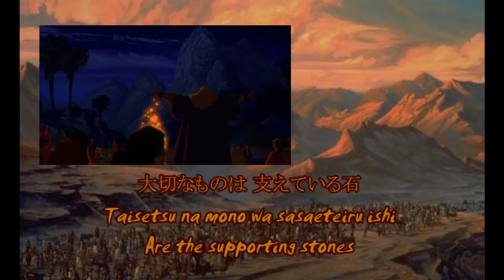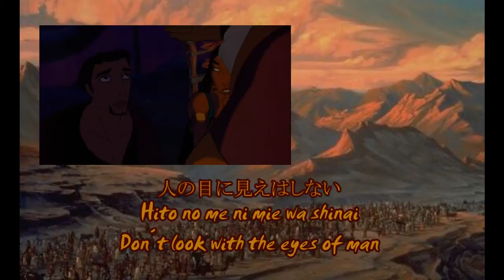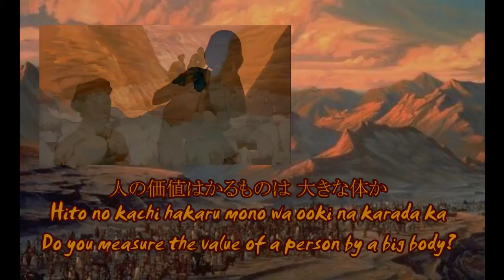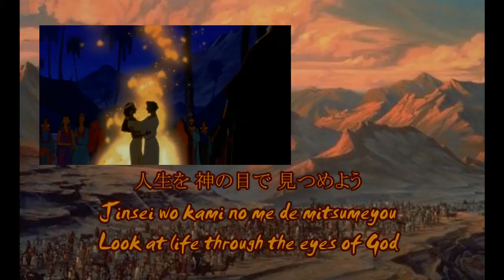The Prince of Egypt - Through Heaven's Eyes [Japanese]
プリンス・オブ・エジプト - 神の目で見よ

佐山陽規 Sayama Haruki